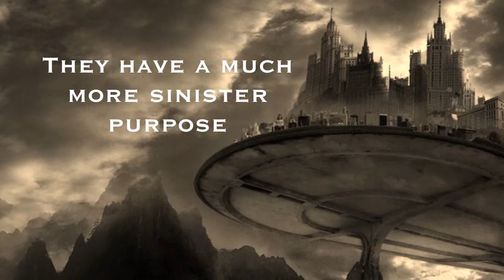"A Perilous Assignment" Book Trailer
Book trailer for JC Morrows' "A Perilous Assignment"